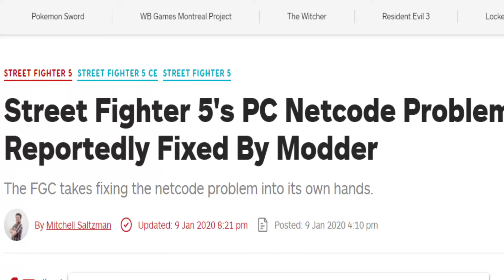The Reign of Street Fighter Is Over!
A series that has fallen from such grace. From such an important mark in gaming to a shell of itself. We discuss the fall off of the iconic series which is Street Fighter.